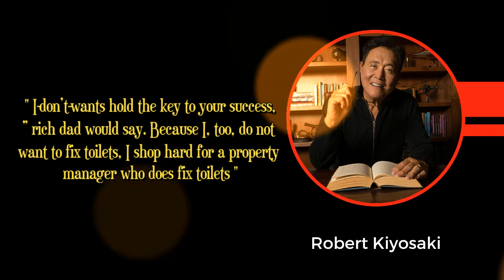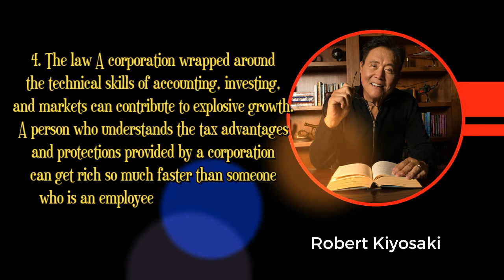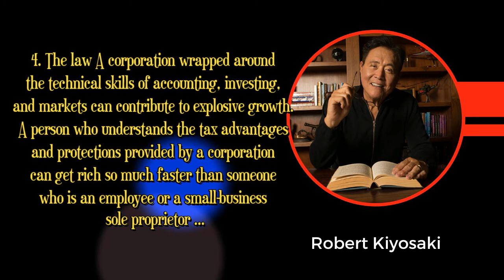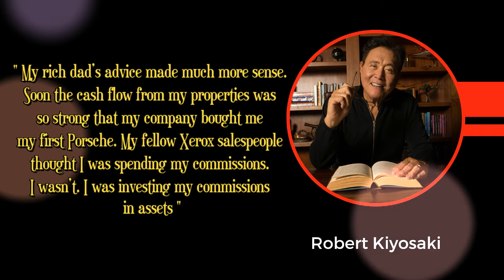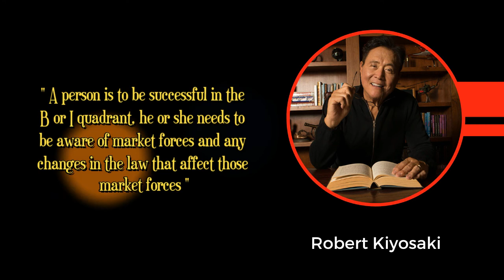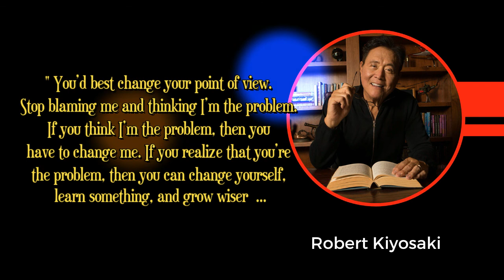The Path Is The Goal - Robert Kiyosaki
Best Quotes of Robert Kiyosaki.